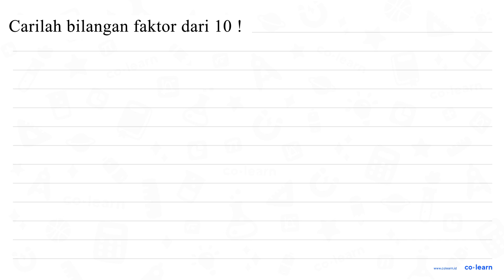Carilah bilangan faktor dari 10 !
Topik atau Materi: Faktor Bilangan - KPK dan FPB - Aritmatika - Matematika Kelas 4 SD -

Sumber Soal: Matematika SD rumusbilangan.com / rumus.co.id  , N/A

00:00 : Bedah Soal
01:00 : Konsep, rumus dan pengertian Faktor Bilangan
01:18 : Langkah penyelesaian soal
00:02 : Jawaban akhir
00:32 : Penutup